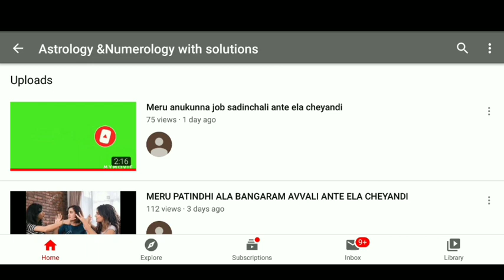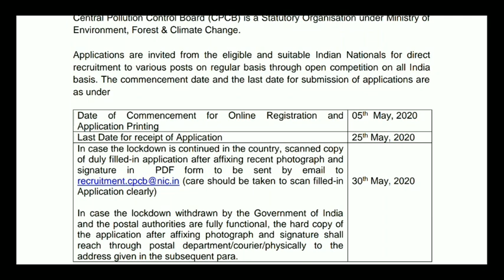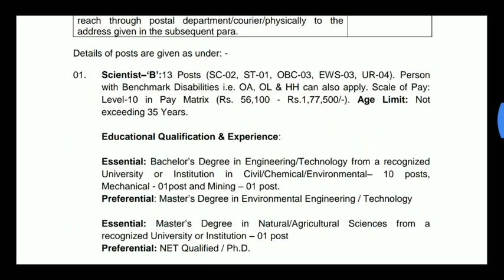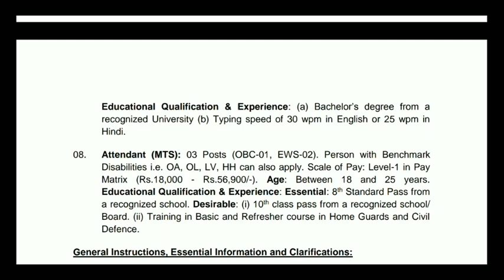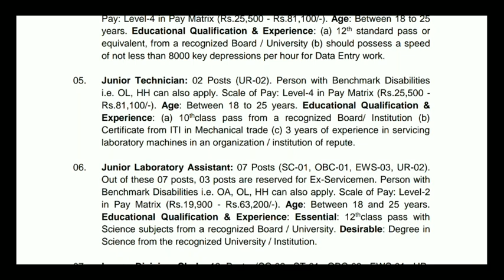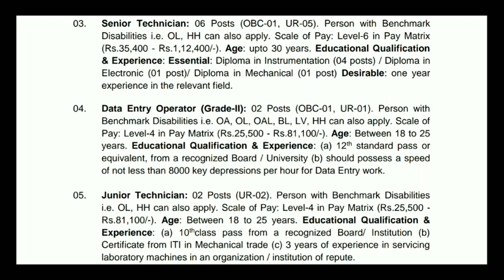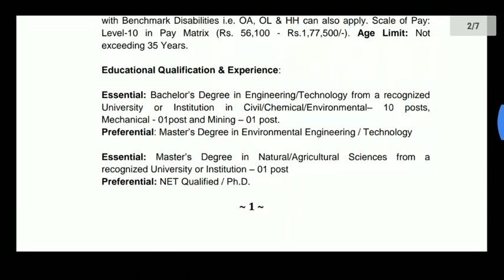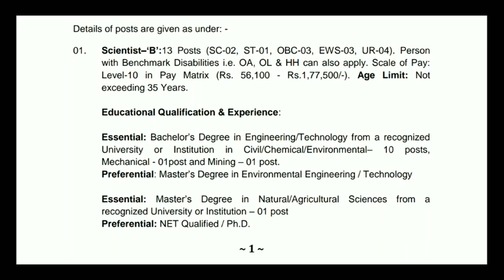అన్ని రెగ్యులర్ పోస్టులు Pollution Control Board లో|8th,10th అర్హతలు|ఫీజు ఎమ్ లేదు|Don't miss it